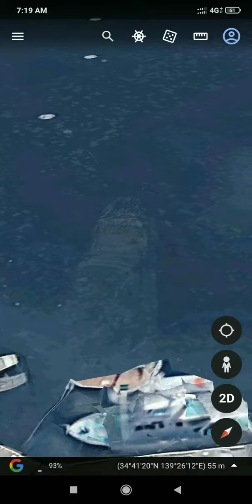I found Titanic ship on google earth😱 with proof 😮|Creepy things found on google earth😱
Found Titanic Ship On Google Maps In Japan!